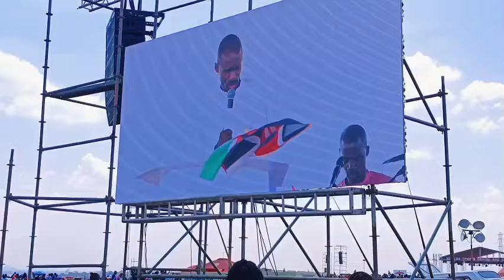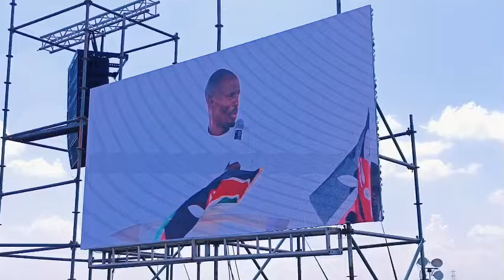PASTOR EZEKIEL'S FACE THE WOMAN WITH DEVIL SPIRITS.SIKUOGOPI WEWE SHETANI HATA UKITUMWA UNIANGAMIZE